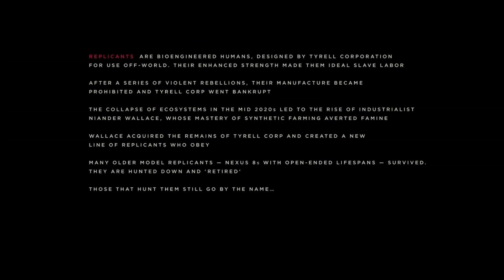You Look Lonely, I Can Fix That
Banger movie fr

Movie: Blade Runner 2049